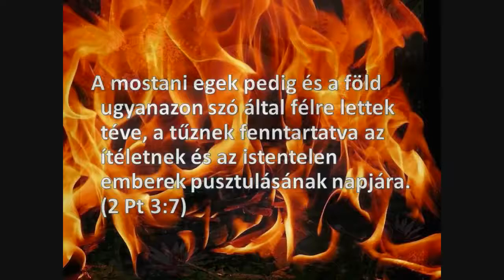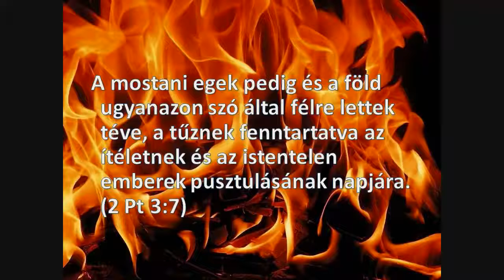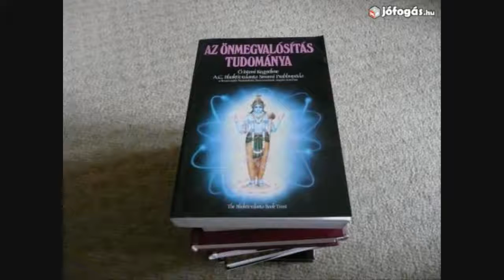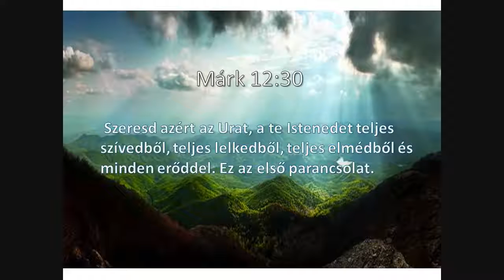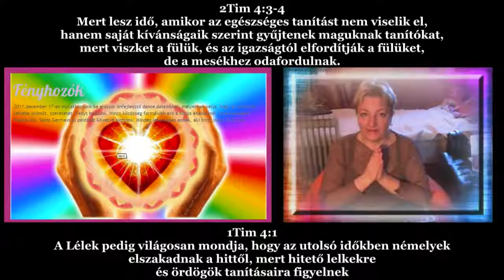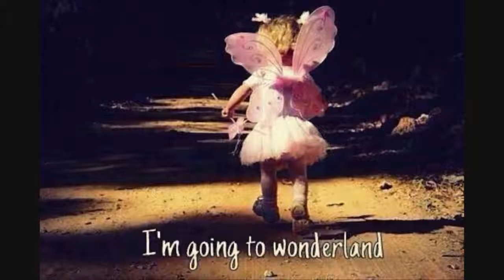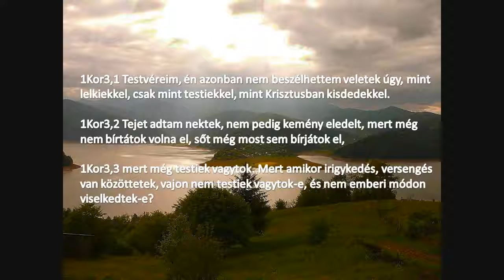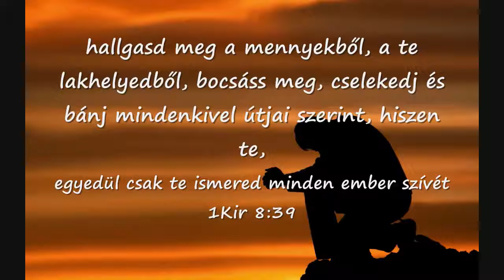Mindennapok ezotériája örök gyermekeknek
keszitoja keszitette ezoteria ut a halalban ne tedd !

Hagyjuk el a vallásokat, a spiritualitást, a politikát, a világot, mert nem más mindez, mint egy modern kori Babilon. Aki benne marad, nem fogja elkerülni Isten ítéletét, és örökre elvész, mert nem megy át élve a megpróbáltatások tüzén, ami hamarosan eljön mindannyiunkra olyan formában, amilyen még nem volt az emberiség történetében. De az engedelmes Krisztus-követőket meg fogja tartani Atyánk a legnagyobb veszedelemben is!